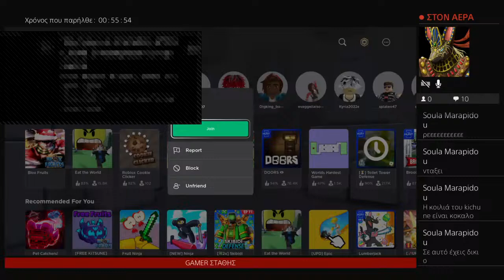Tutorials and things you in blox fruits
Stathis Pouga